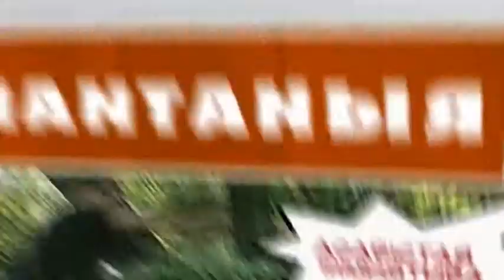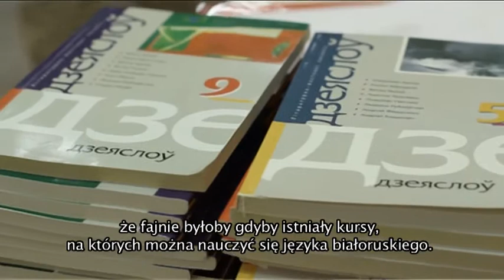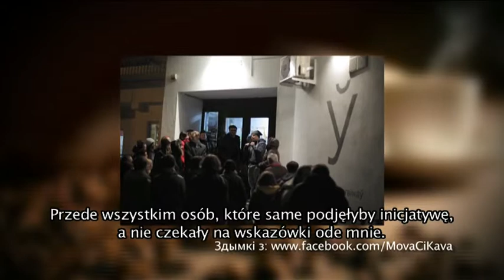Pasjonaci: o mowie przy kawie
Inicjatywa "Mowa ci kawa" to bezpłatne, publiczne lekcje języka białoruskiego. Co tydzień w jednej z mińskich kawiarni zbierają się Białorusini, którzy chcą lepiej mówić w ojczystym języku. Kim są naczuciele i pomysłodawcy kursu? I czemu chcą rozmawiać przy kawie po białorusku?